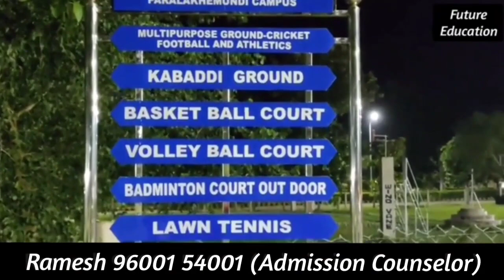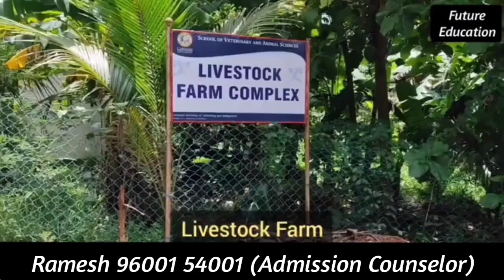BVSc & AH Students Review from Centurion Veterinary College (Adithyan, Sanjay, Abishek & Ajay)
Admission Eligibility:
South India:
1) 50% marks in the 12th PCB

North India:
1) 50% marks in the 12th PCB
2) NEET: Pass or Fail